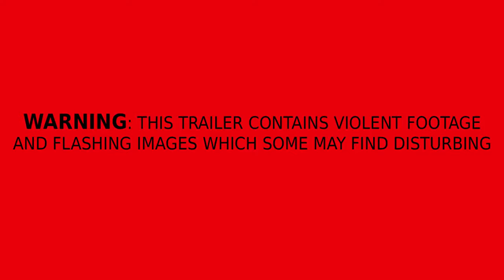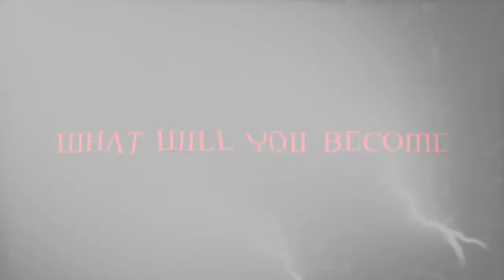Agony (Trailer Ps4)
Выход игры 30 марта 2018